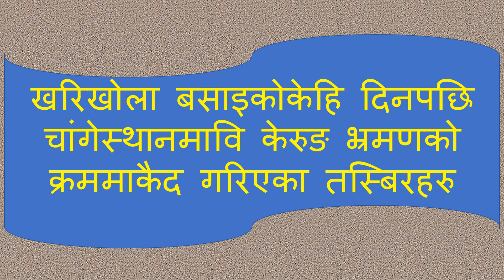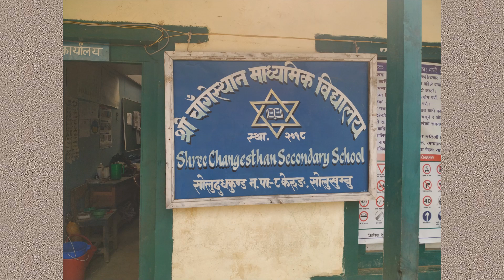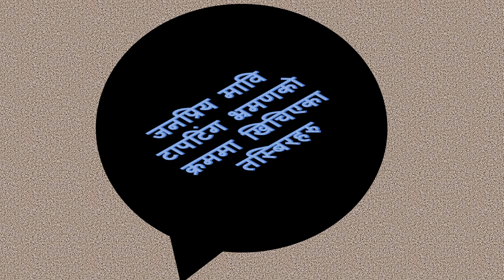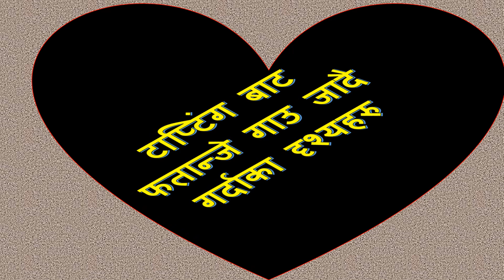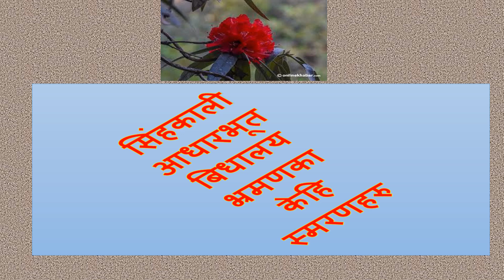A Glimpse of Shisakhola Solu,Tanka Dahal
Beautiful scenery of Solu